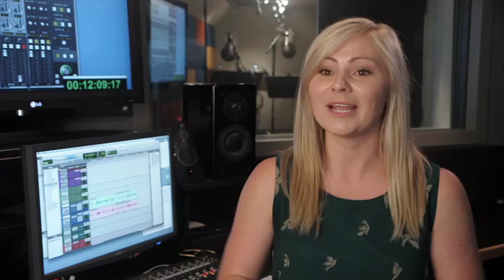Kuu Kuu Harajuku: Super Kawaii - Official Trailer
From the mind of Gwen Stefani comes the world of Kuu Kuu Harajuku!

Join Love, Angel, Music, Baby and G — five totally talented members of the super cool band HJ5 — as they return with 12 more hard-rocking tales! With help from their lovably incompetent manager Rudie, HJ5 travels all over the globe to put on shows for their fans! That is, of course, if they can actually get through the crazy adventures keeping them from their gigs! But together, HJ5 will do what it takes to perform … and maybe even save the day!

Welcome to Shout! Kids, your destination for new and nostalgic kids and family home entertainment.

At Shout! Kids, we're passionate about kids' entertainment, so you can enjoy your favorite cartoons such as My Little Pony, Transformers, CatDog, or Rocko's Modern Life along with live action shows like Power Rangers. Take a peek at a few clips from these shows and more on our Official Shout! Kids YouTube channel.